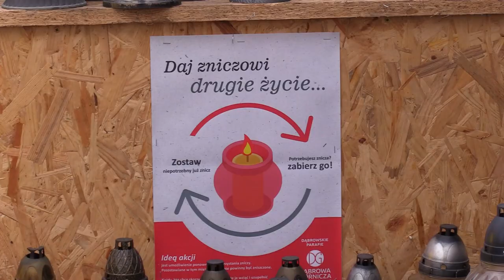Zamiast wyrzucać znicz, daj mu drugie życie 29.10.2022